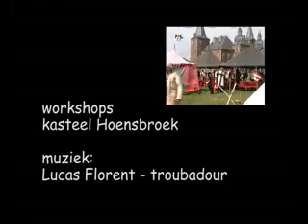workshops in Kasteel Hoensbroek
Workshops in Kasteel Hoensbroek vuurspuwen, parfum maken, schermen, zwaardvechten, en meer!